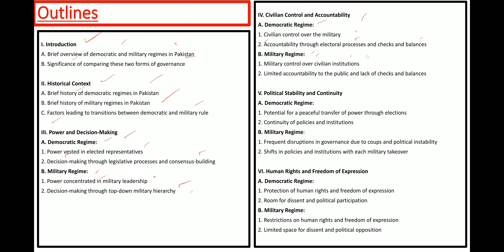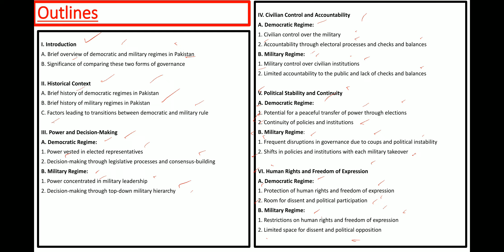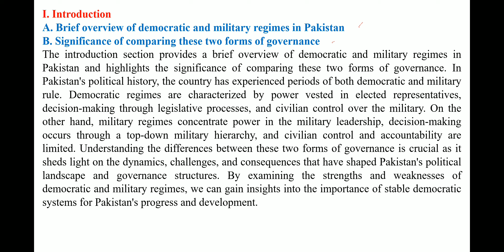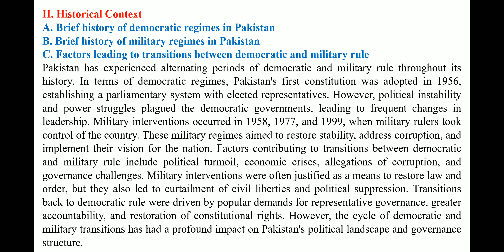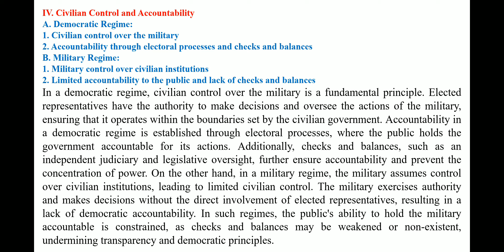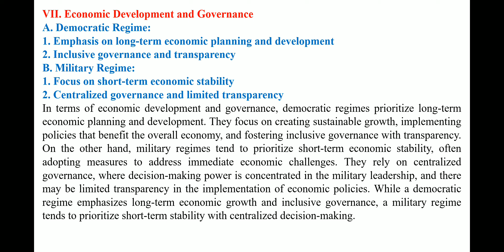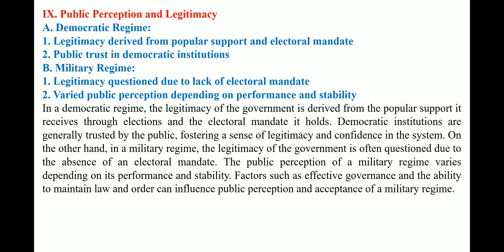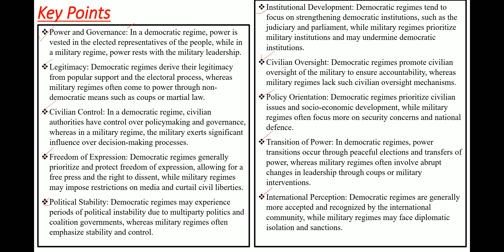Lecture No.03-Current Affairs-Comparison of Democratic and Military Regimes| CSS, PMS Online Session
css_pms_fpsc_ppsc_exam_classes
CSS Exam
CSS Preparation
CSS Syllabus